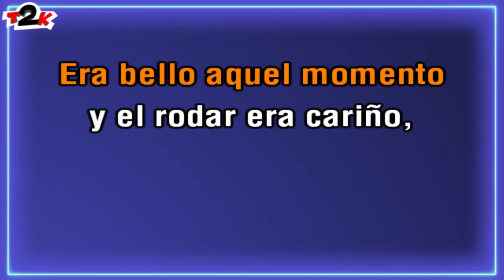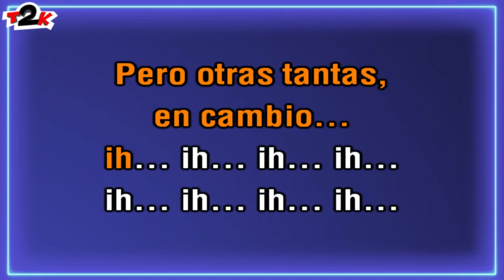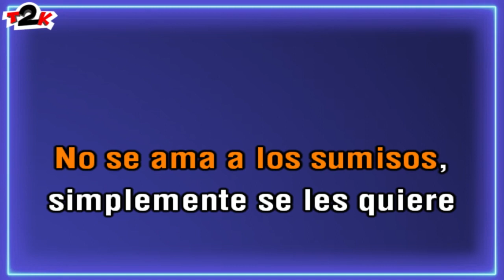Golpes Bajos - Escenas Olvidadas - Karaoke - Instrumental con Letra (T2K1150)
¿Te gusta? Dale 👍 ¿Te encanta? Invítame a un cafelito 💰 ¿Tienes una petición o encargo? Mira en la pestaña "Información" de mi canal

Agradezco vuestros comentarios. He hecho este vídeo por diversión. Lo digo y lo repito, si Cardalda y Novoa no fueran españoles, estarían en el mismo pedestal donde subieron a Johnny Marr. Las guitarras en este tema son una maravilla. Y el bajo de Luis García. Y por supuesto la locura de Coppini. Hee acortado el final instrumental porque, por más que me encante, esto es karaoke

Nota para Nuevos Medios, Believe Music, propietarios de los derechos o cualquier otra persona u organismo involucrado en la producción, distribución y gestión de derechos de esta canción. Mis versiones para karaoke están hechas desde el amor y el respeto por las canciones originales y los artistas. Aún así, si creen que este vídeo incumple las leyes de copyright, por favor, hagánmelo saber y lo retiraré de inmediato.